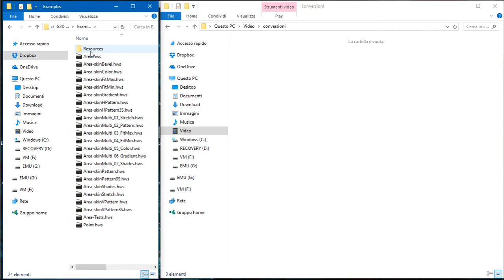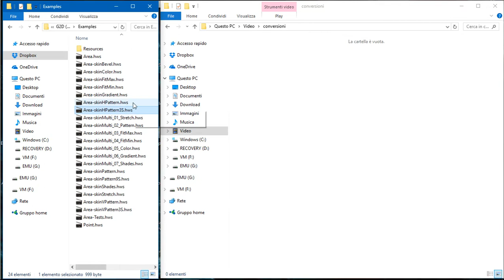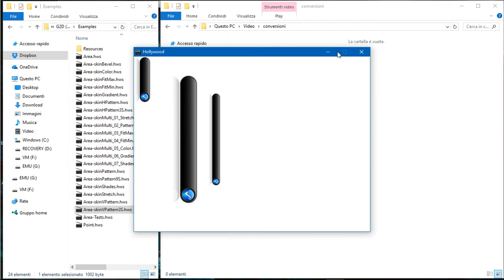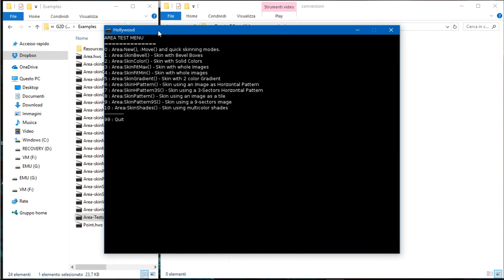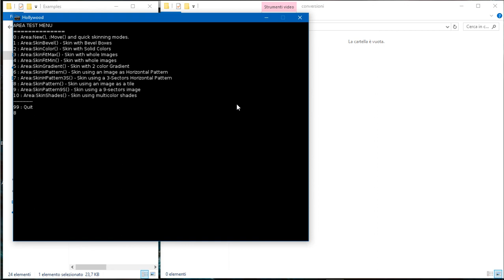G2D Lib for Hollywood-MAL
Here are some examples included in the G2D library for Hollywood-MAL, I made this library to simplify common operations on 2d graphical areas, it also have a full skin systen that allows multi-layered skins for endless skinning possibilities!